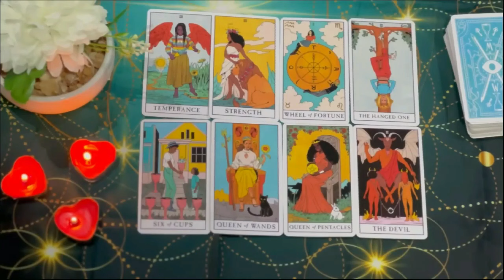ARIES👀 SURPRISE 🤩IM COMING TO GET YOU ARIES! ❤️NO ONE ELSE CAN HAVE YOU BUT ME! 🤷🏽‍♂️DONT MOVE😶